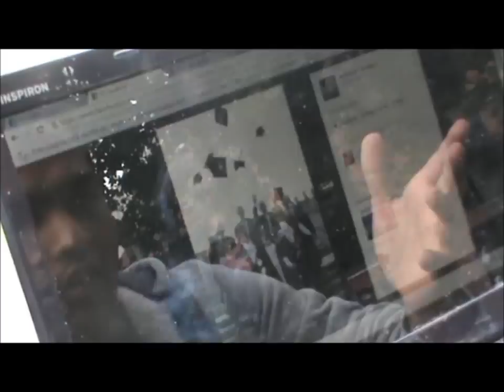Scene 6: Coffeshop and Studies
This topic is chosen for the students who are reluctant for studies and enjoy parting a lot. Complete your assignments on time for getting good grades. Check the notifications and updates of Blackboard rather than browsing Facebook. Don't party too much. Make a balance between the two.

*** How tough is the 'real' study schedule? ***
The toughness of a study schedule depends mainly on the faculty and on the organization skills that a student has. A student should carefully select the courses for the quarter after detail consulting via the faculty.

*** What do other students say about it and their experiences? ***
The studies are not very easy and they require sufficient attention and careful organization of the daily schedule in order to complete the credit requirements of the courses and to gain free time for themselves.

*** Which times are really intensive during the studies? ***
During the second and third quarter the studies become quite intensive, because of the mid term exams and the vacation period, that distracts many students.